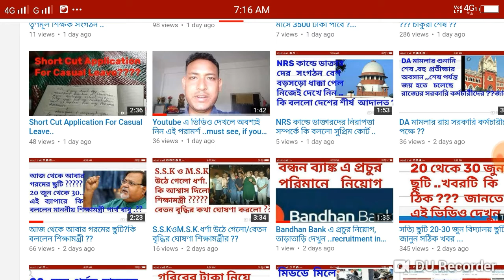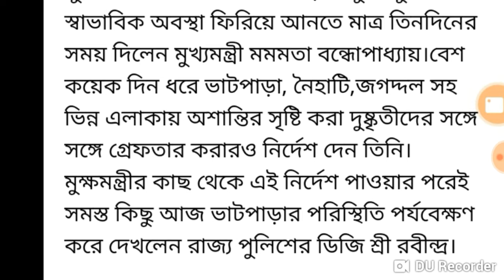মাত্র তিন দিন সময় দিলেন মুখ্যমন্ত্রী মমতা বন্দ্যোপাধ্যায় ...